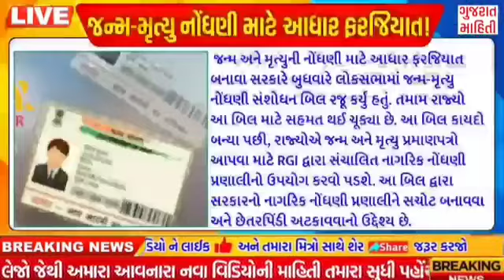Breaking: આજના તાજા સમાચાર#Gujarat_mahiti Varsad_Aaghi Gujarat_News Tv9 Gujarati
તમે ગુજરાત માહિતી યુટ્યુબ ચેનલ માં નવા હોવ તો ચેનલ ને સબસ્ક્રાઈબ

કરી લેજો

Bipin Rawat

ખેડૂત શિક્ષક “શાળાકોલેજ “ખિસ્સુંઆગાહી

Khissu khissuyojna khedut khissu samachar tv_samachar breakingnews khissu.

#14_12_2021 Paresh Goswami

ગુજરાતી _સમાચાર

Gujarati Geet

gujarati Status

Gujarati Song

gujarat Samachar_live

Gujarat Samachar